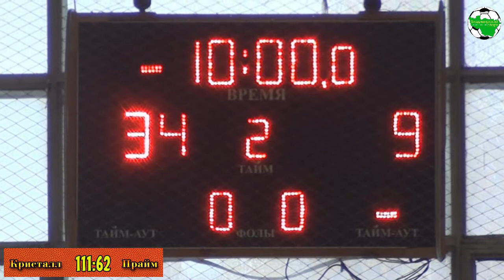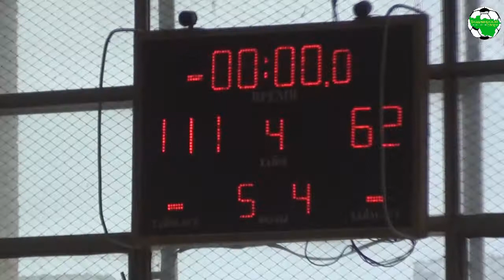Кристалл - Прайм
г.Радужный